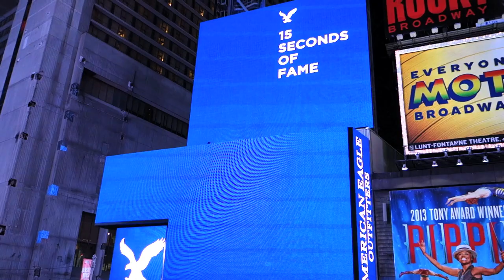ⓝⓔⓦⓨⓞⓡⓚⓒⓘⓣⓨ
dope trip thanks max